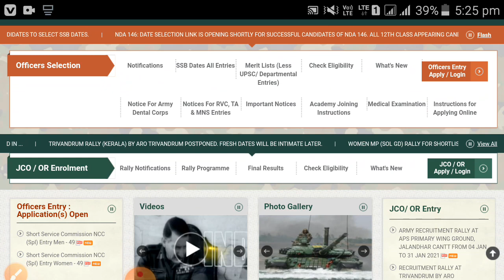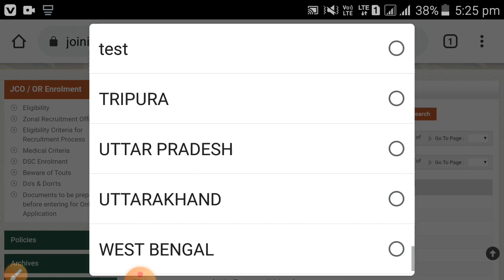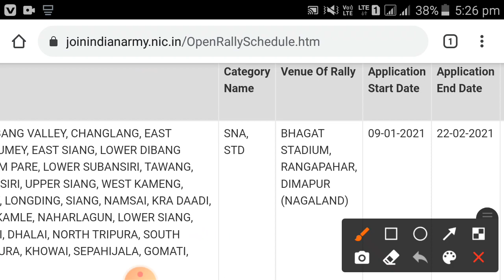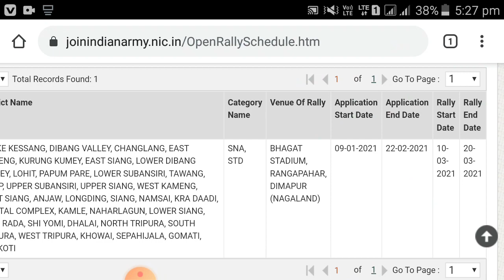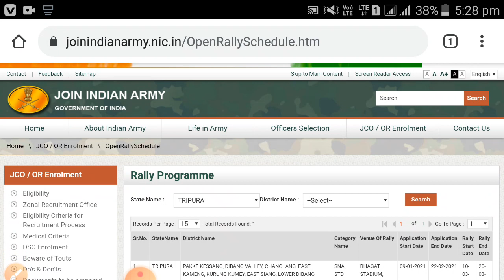Indian Army All District of Tripura And Other State Bharti 2021